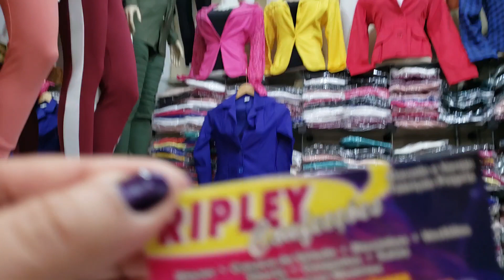BLAZERS E MACAQUINHOS EM BENGALINE....BRÁS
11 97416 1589 COM ARTUR